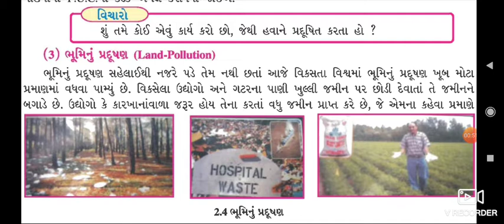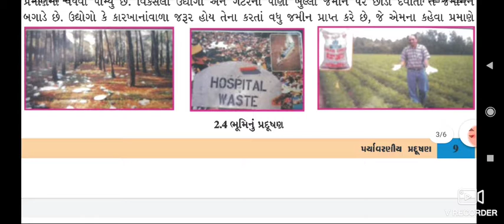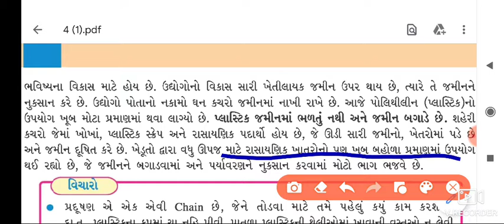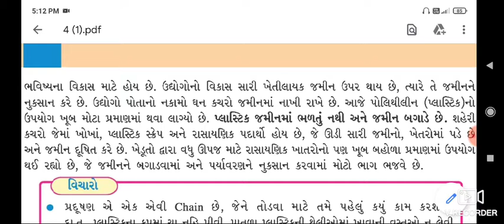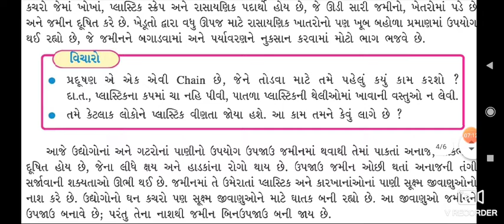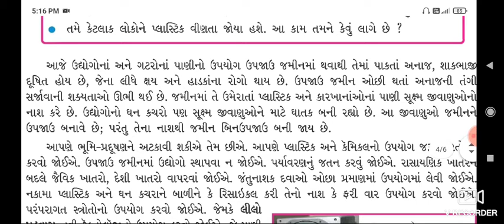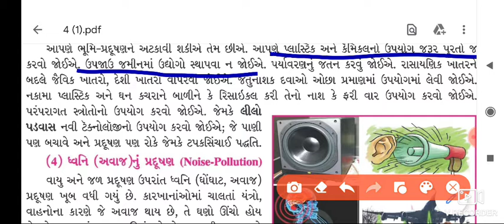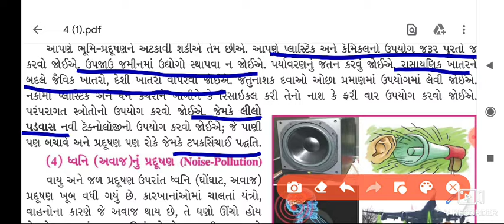Lec-3!! STD-8!! સામાજિક વિજ્ઞાન !! Che.2. પર્યાવરણીય પ્રદૂષણ#1 !!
Std :- 8
Subject :- social science
Topic :- 2. પર્યાવરણીય પ્રદુષણ#1
Lecturer :- A. C. Patel